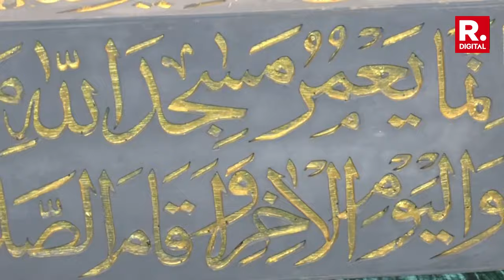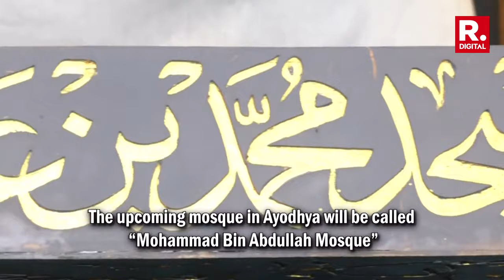After Ram Mandir, Largest Mosque To Be Built In Ayodhya, Here's All You Need To Know About It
The consecration ceremony of the Ram Temple in Ayodhya is set to take place on January 22. Prime Minister Narendra Modi, Uttar Pradesh Chief Minister will attend the auspicious event. Construction work of Ayodhya’s mosque has not been started yet despite the Supreme Court’s verdict. The Mosque got a new name and design after objections from the community on its previous style. The new design of the Ayodhya Mosque is prepared by Pune-based architect Imran Sheikh. The upcoming mosque in Ayodhya will be called “Mohammad Bin Abdullah Mosque”.